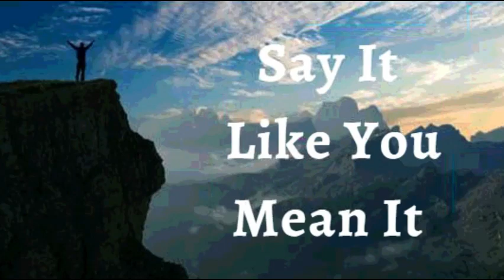12th September 2022 Say It like You Mean It (Audio in Punjabi)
12 ਸਤੰਬਰ 2022

 ਮੈਂ ਘੋਸ਼ਣਾ ਕਰਦੀ ਹਾਂ ਕਿ ਮੈਂ ਵਿਸ਼ੇਸ਼, ਅਸਾਧਾਰਣ ਅਤੇ ਅਲੌਕਿਕ ਹਾਂ।  ਮੈਂ ਔਸਤ ਨਹੀਂ ਹਾਂ!  ਮੈਨੂੰ ਕਸਟਮ ਕੀਤਾ ਗਿਆ ਹੈ।  ਮੈਂ ਇੱਕ ਕਿਸਮ ਦੀ ਹਾਂ।  ਸਾਰੀਆਂ ਚੀਜ਼ਾਂ ਵਿੱਚੋਂ ਜੋ ਪਰਮੇਸ਼ੁਰ ਨੇ ਬਣਾਈਆਂ ਹਨ, ਜਿਸ ਦਾ ਉਸਨੂੰ ਸਭ ਤੋਂ ਵੱਧ ਮਾਣ ਹੈ, ਮੈਂ ਹਾਂ।  ਮੈਂ ਉਸਦੀ ਮਹਾਨ ਰਚਨਾ ਹਾਂ, ਉਸਦੀ ਸਭ ਤੋਂ ਕੀਮਤੀ ਮਲਕੀਅਤ ਹਾਂ। ਮੈਂ ਆਪਣਾ ਸਿਰ ਉੱਚਾ ਰੱਖਦੀ ਹਾਂ, ਇਹ ਜਾਣਦਿਆਂ ਕਿ ਮੈਂ ਸਰਵਉੱਚ ਪਰਮਾਤਮਾ ਦਾ ਬੱਚੀ ਹਾਂ, ਉਸਦੇ ਬਹੁਤ ਹੀ ਚਿੱਤਰ ਅਤੇ ਸਮਾਨਤਾ ਵਿੱਚ ਬਣਾਈ ਗਈ ਹਾਂ।  ਇਹ ਮੇਰਾ ਐਲਾਨਨਾਮਾ ਹੈ।

 ਮੈਂ ਜੋ ਮਹਿਸੂਸ ਕਰਦੀ ਹਾਂ ਜਾਂ ਜੋ ਮੇਰੀਆਂ ਇੰਦਰੀਆਂ ਮੈਨੂੰ ਦੱਸਦੀਆਂ ਹਨ, ਉਸ ਦੁਆਰਾ ਪ੍ਰੇਰਿਤ ਹੋਣ ਤੋਂ ਇਨਕਾਰ ਕਰਦੀ ਹਾਂ।  ਮੈਂ ਪਰਮਾਤਮਾ ਦੀ ਸਾਥੀ ਹਾਂ;  ਇਸ ਲਈ, ਮੇਰੇ ਅੰਦਰ ਪਰਮਾਤਮਾ ਦਾ ਅਵਿਨਾਸ਼ੀ ਜੀਵਨ ਹੈ, ਅਤੇ ਮੈਂ ਸਿਹਤਮੰਦ ਅਤੇ ਮਜ਼ਬੂਤ ​​ਹਾਂ! ਪਰਮਾਤਮਾ ਦਾ ਜੀਵਨ ਮੇਰੇ ਜੀਵਣ ਦੇ ਹਰ ਰੇਸ਼ੇ ਵਿਚ, ਮੇਰੇ ਖੂਨ ਦੇ ਹਰ ਸੈੱਲ ਵਿਚ, ਅਤੇ ਮੇਰੀ ਹਰ ਹੱਡੀ ਵਿਚ ਕੰਮ ਕਰ ਰਿਹਾ ਹੈ। ਹਲਲੂਯਾਹ!  ਆਮੀਨ
 ਮੈਂ ਮਜ਼ਬੂਤ ​​ਹਾਂ।(ਐਫ਼ 6:10)
 ਮੈਂ ਤੰਦਰੁਸਤ ਹਾਂ। (1 ਪਤ 2:24)
 ਮੈਂ ਧੰਨ ਹਾਂ।(ਅਫ਼ 1:3)
 ਮੈਂ ਸ਼ਕਤੀਸ਼ਾਲੀ ਹਾਂ। (ਇਸ 40:29)
 ਮੈਂ ਮਸਹ ਕੀਤਾ ਹੋਇਆ ਹਾਂ (1 ਜੌਨ 2:20)
 ਮੈਂ ਆਜਾਦ ਹਾਂ।(ਯੂਹੰਨਾ 8:36)
 ਮੈਂ ਰੱਬ ਦੀ ਪਿਆਰੀ ਹਾਂ।(ਮਰਕੁਸ 1:11)
 ਮੈਂ ਇੱਕ ਕੀਮਤੀ ਬੀਜ ਹਾਂ। (ਲੂਕਾ 8:15)
 ਮੈਂ ਰਸ ਨਾਲ ਭਰੀ ਹੋਈ ਹੈ ਅਤੇ ਪ੍ਰਭੂ ਵਿੱਚ  ਹਰੀ ਹਾਂ(ਜ਼ਬੂਰ 92:14)
 ਅਤੇ ਪੁਰਾਣੀ ਉਮਰ ਵਿੱਚ ਵੀ ਮੈਂ ਤਾਜ਼ਾ ਅਤੇ ਫਲੋਰਿਸ਼ਿੰਗ ਹੋਵੇਗੀ ।(ਜ਼ਬੂਰ 92:14)

 ਸ਼ਲੋਮ